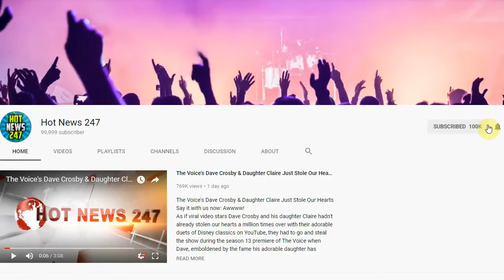Paris Jackson Shares Sweet Moment With Mom Debbie Rowe at Concert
PARIS JACKSON has returned to the stage after suffering a medical scare, with the support of her mother DEBBIE ROWE, brother PRINCE JACKSON and godfather MACAULAY CULKIN.